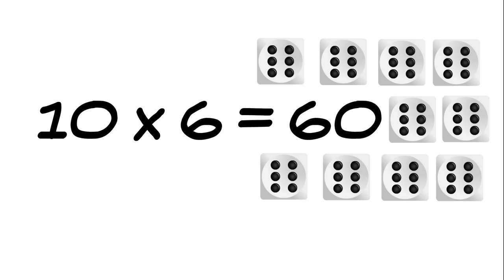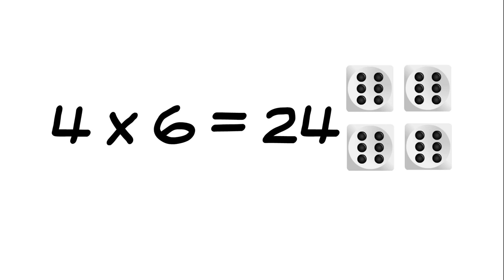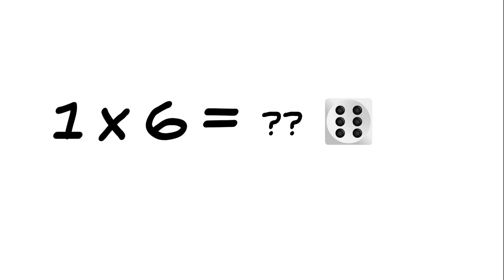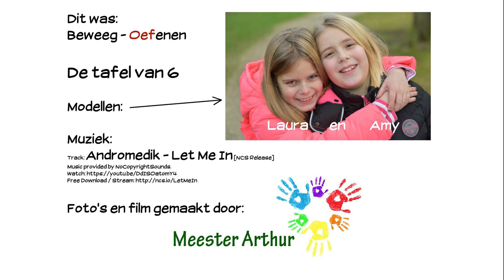Beweeg-oefenen: De tafel van 6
Met combineren van lekker bewegen in de klas (of thuis) en het opnoemen van de tafel van 6, wordt oefenen hopelijk een stukje leuker!

Modellen: Amy en Laura

Foto's en film gemaakt door: Arthur Krijgsman

Vast dankjewel!